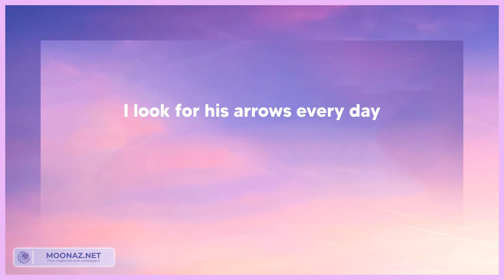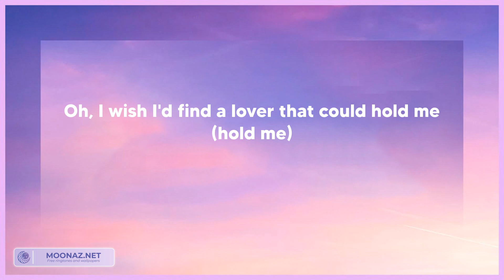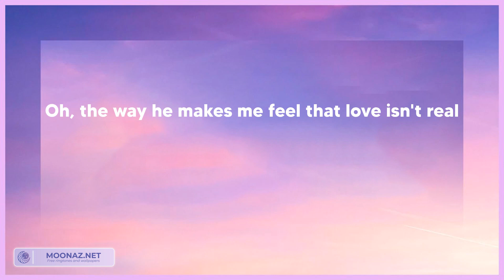FIFTY FIFTY - Cupid - Twin Ver. (Tekst/Lyrics)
🎵Tytuł piosenki: FIFTY FIFTY - Cupid - Twin Ver. (Tekst/Lyrics)

📃Tekst/Lyrics:
(La-la-la, la-la-la)
(La-la-la-la, la-la-la-la)

Tagi:
FIFTY FIFTY - Cupid - Twin Ver.
FIFTY FIFTY - Cupid - Twin Ver. tekst
Cupid - Twin Ver. FIFTY FIFTY
Cupid - Twin Ver. FIFTY FIFTY tekst
Cupid - Twin Ver. FIFTY FIFTY lyrics
FIFTY FIFTY Cupid - Twin Ver. lyrics

FIFTYFIFTY Cupid-TwinVer.